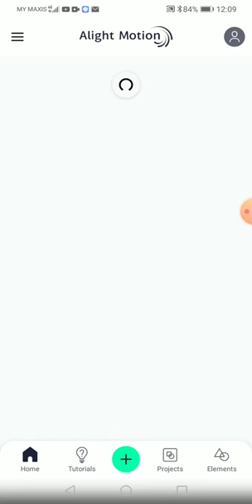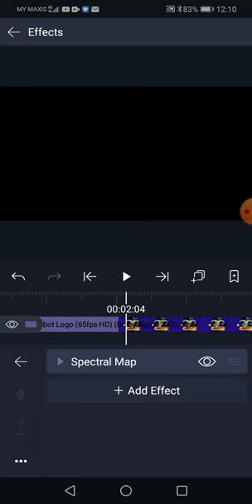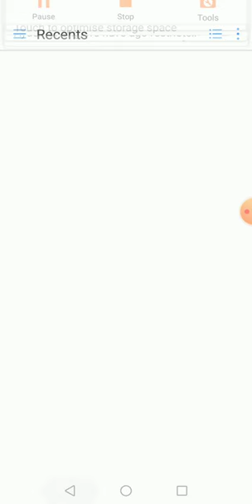How to Make Colorama On Mobile